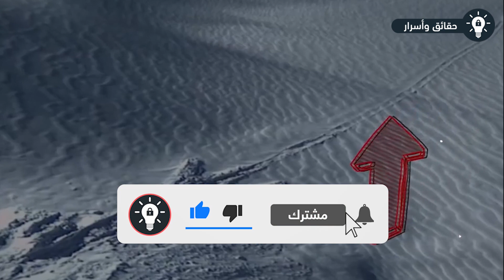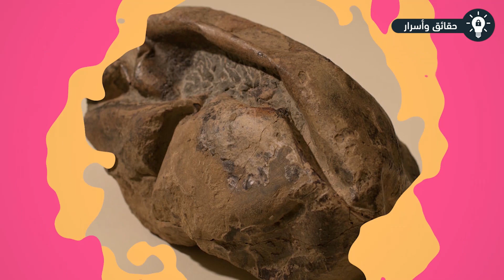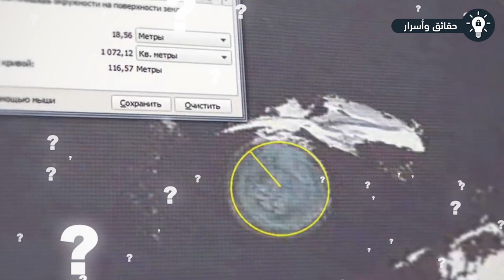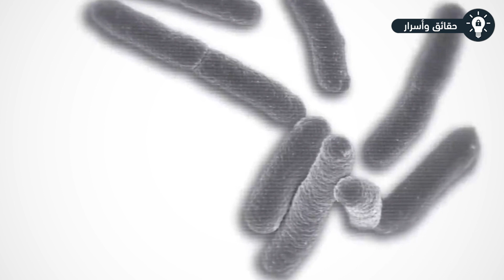إكتشافات غامضة صدمت العلماء في القارة القطبية الجنوبية، لن تصدق ما ستراه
إكتشافات غامضة صدمت العلماء في القارة القطبية الجنوبية، لن تصدق ما ستراه .. تعتبر القارة القطبية الجنوبية والمعروفة أيضاً باسم أنتاركتيكا واحده من الاماكن التي لا يعيش فيها الكثير من الناس وهذا يجعل العديد من الاشياء الغامضة تحدث فيها والتي تصيب الكثير من العلماء بالدهشة والذهول حينما يتمكنوا من اكتشاف اي شيء من هذه الاشياء الغامضة. ونحن هنا اليوم في هذا الفيديو سوف نعرض عليكم بعض من هذه الاكتشافات الرائعة.